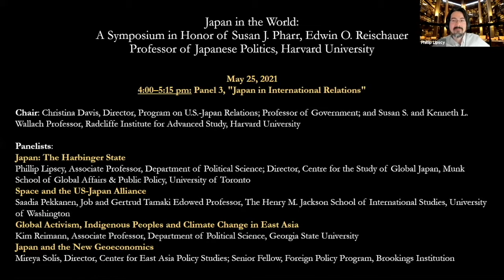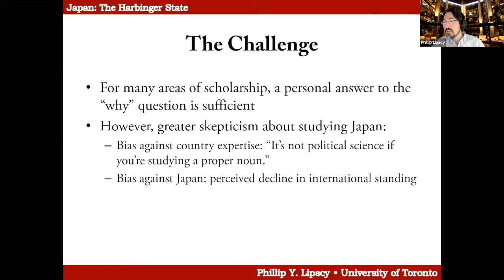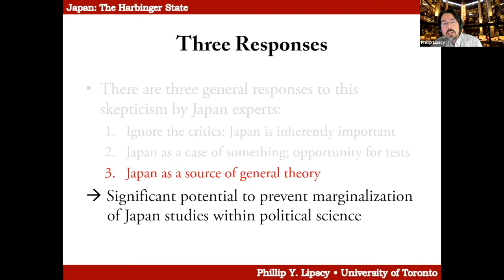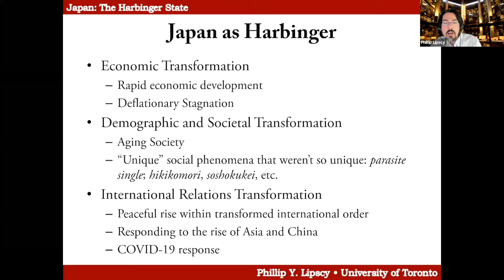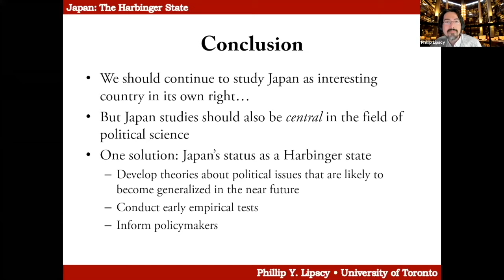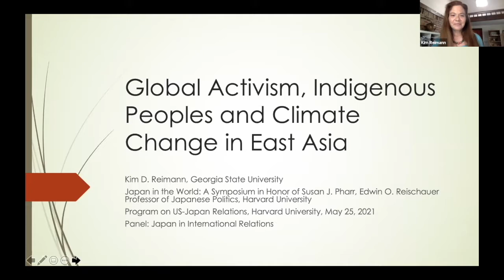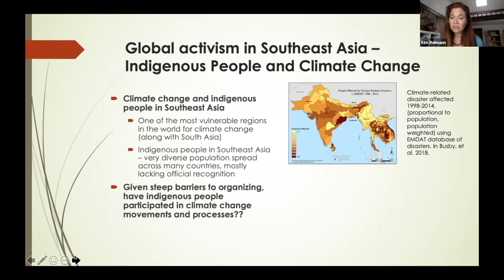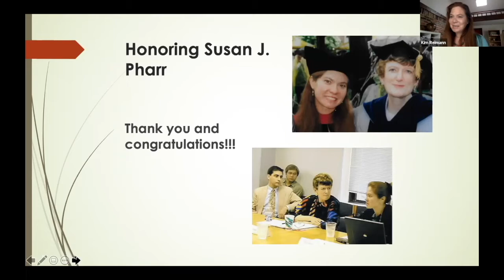(Panel 3) Japan in the World: A Symposium in Honor of Professor Susan J. Pharr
[“Show More” for timestamps]
This panel is part of the event, “Japan in the World: A Symposium in Honor of Susan J. Pharr, Edwin O. Reischauer Professor of Japanese Politics, Harvard University”, co-sponsored by the Department of Government, Weatherhead Center Program on U.S.-Japan Relations, and the Edwin O. Reischauer Institute of Japanese Studies, Harvard University. Panel Three was chaired by Christina Davis (Harvard University). Recorded 5/25/2021.

0:00 Panel Three: “Japan in International Relations” Introduction by Christina Davis (Harvard University)
3:44 Phillip Lipscy (University of Toronto), “Japan: The Harbinger State”
17:08 Saadia Pekkanen (University of Washington), “Space and the US-Japan Alliance”
29:22 Kim Reimann (Georgia State University), “Global Activism, Indigenous Peoples and Climate Change in East Asia”
43:35 Mireya Solís (Brookings Institution), “Japan and the New Geoeconomics”
58:33 Q&A and Discussion